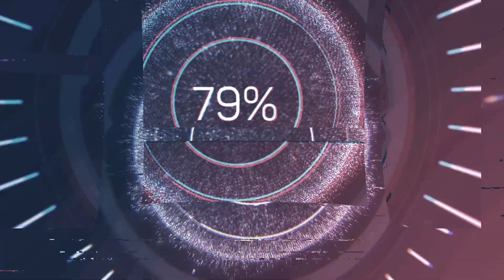Je survie pour la première fois.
Rediffusion du live kick.

Kick = GreatCondom.